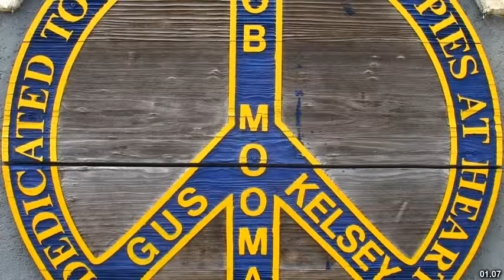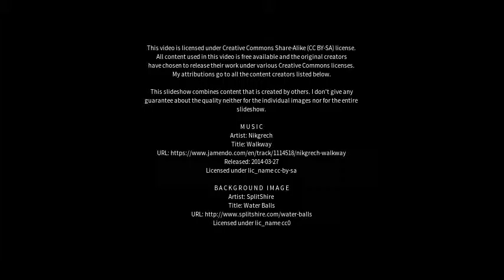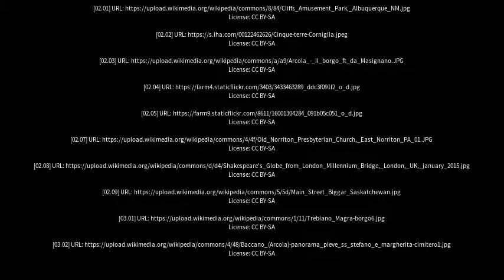Best places to visit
Best places to visit - Arcola (Italy) Best places to visit - Slideshows from all over the world - City trips, nature pictures, etc.